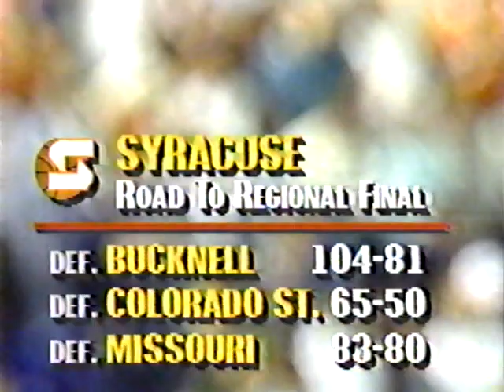Syracuse vs Illinois 1989 NCAA Regional Final Basketball Full Game-Extra Postgame in Description VHS